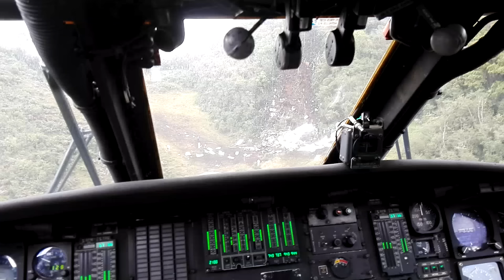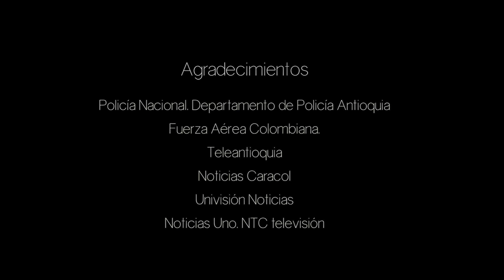Operación Cerro Gordo - Antioquia